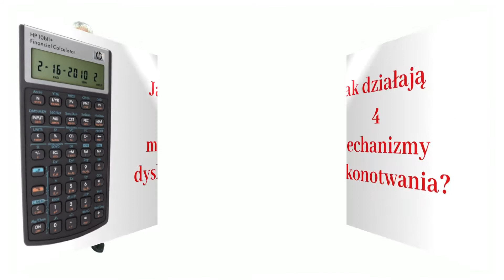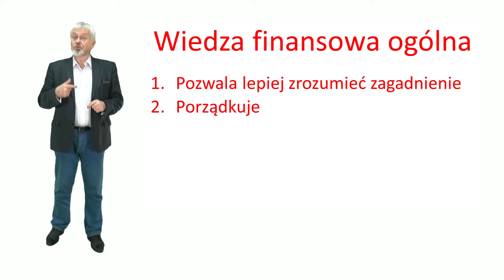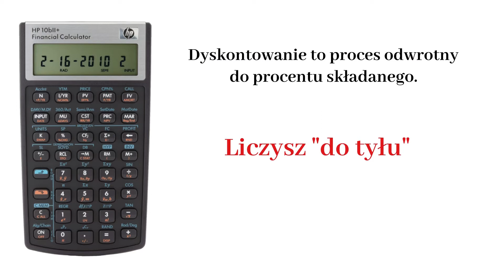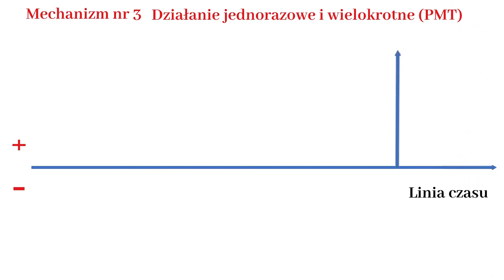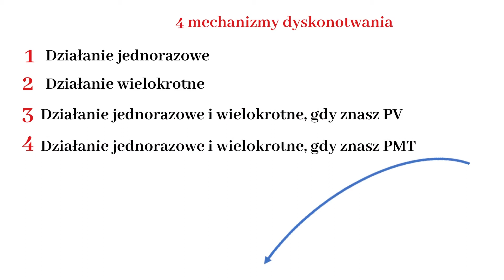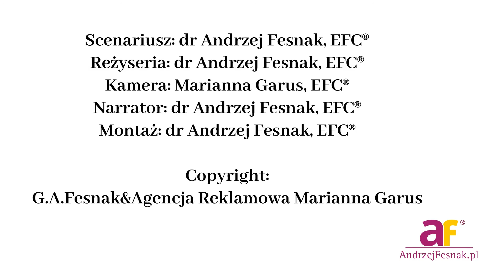Jak działają 4 mechanizmy dyskontowania?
Film opowiada o 4rech mechanizmach dyskontowania.
Film opmawia wiedzę finansową ogólną i przedstawia problem dyskonotowania.
Wiedza finansowa ogólna to informacje potrzebne do rozwiązywania dowolnych problemów  finansowych przy pomocy kalkulatora finansowego.
Umiejętność rozróżniania 4 rech mechanizmów ma kluczowe znaczenie przy planowaniu finansów osobistych, gdy w grę wchodzi osiąganie różnych celów.  Bez umiejętności wykorzystania tych 4 mechanizmów planowanie finansowe będzie bardzo utrudnione.
Objejrzyj Film!

A jeśli chesz w praktyce rozwiązywać konkretne problemy finansowe
to poniższe strony pomogą Ci:

Czy wiesz jak Złota Proporcja bezpiecznie dzieli Twoje pieniądze?

Sprawdź dostępność Webinaru Finansowego!

Tylko osoby, które pobierają piosenkę otrzymują w 1 piątek miesiąca
specjalną bardzo atrakcyjną ofertę - Edukacyjny Black Friday!.